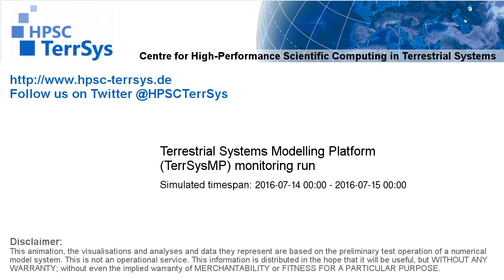TerrSysMP monitoring run 2016-07-14 - plant available storage change - NRW (24h)